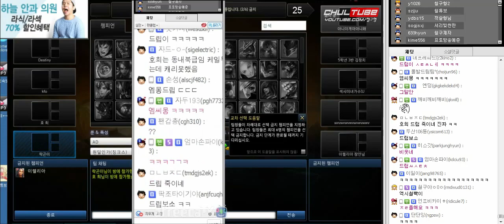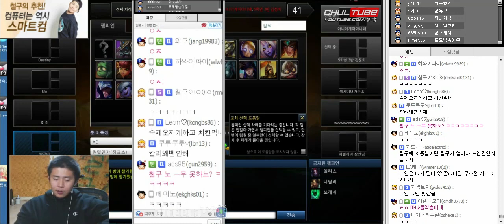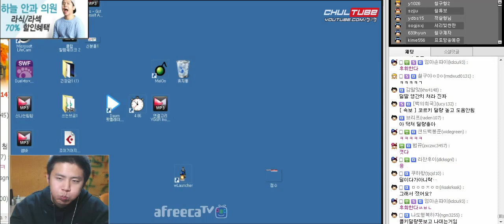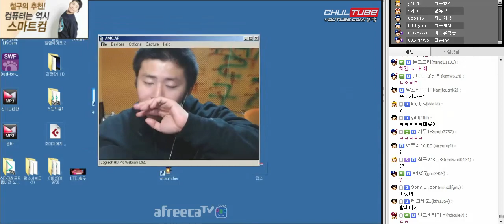철구팀 BJ LOL 멸망전 연습, 철구팀의 분열? 3부 크포+데스티니+제동빠+호희 (15.10.07방송) :: League Of Legends